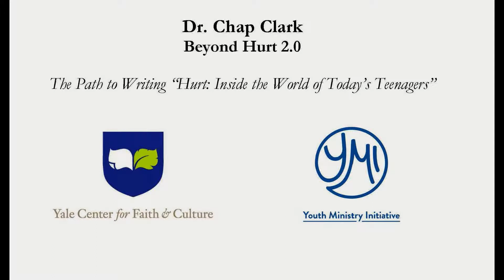The Path to Writing "Hurt: Inside the World of Today's Teenagers"- Dr. Chap Clark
Dr. Chap Clark discusses the path that led him to write "Hurt: Inside the World of Today's Teenagers" and "Hurt 2.0," following his YMI lecture, "Beyond Hurt 2.0."

Dr. Chap Clark is associate provost for strategic projects and professor and chair of the Youth, Family, and Culture Department in the School of Theology at Fuller Theological Seminary in Pasadena, CA. He also serves as director of the Student Leadership Project and is the School of Theology’s representative on the executive board of the Fuller Youth Institute (FYI).